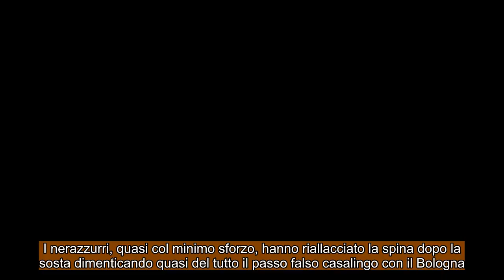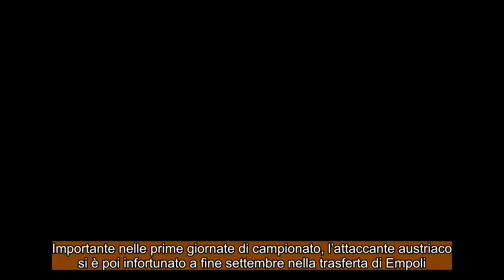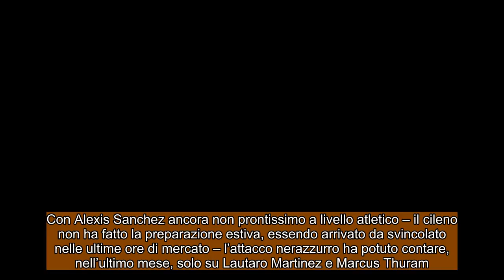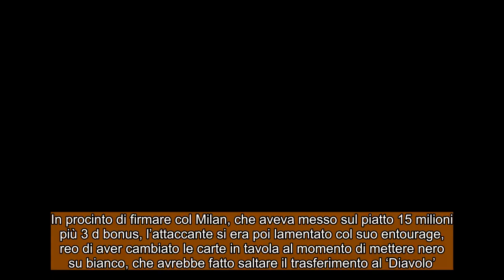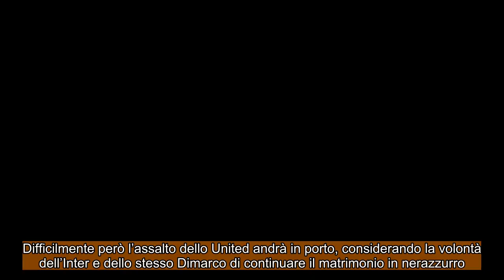CALCIOMERCATO INTER: Inter inarrestabile in trasferta ! La contromossa di Marotta !!